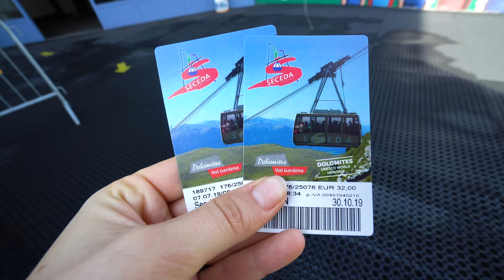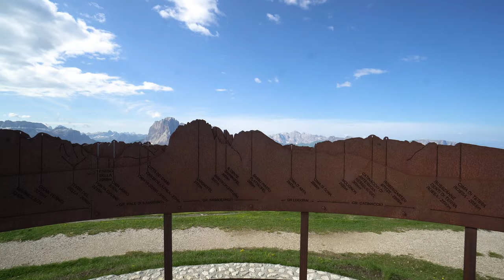Exploring Seceda + Ortisei in the Dolomites | Italy Day 2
Just when we thought nothing could top our first day in the Dolomites, day two came along and blew us away! We spent our second day in Italy exploring Seceda, a gorgeous mountain area filled with huts with food and drinks, beautiful views, and animals! We then went to Ortisei for the St. Ulrich Festival and enjoyed German food and live music. It was an incredible day!

The BEST Airbnb with the sweetest hosts!